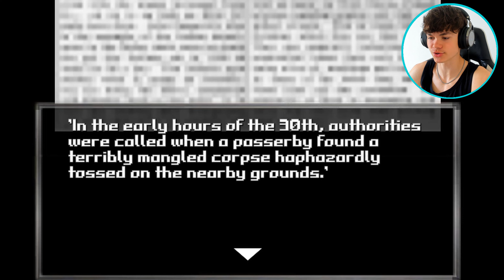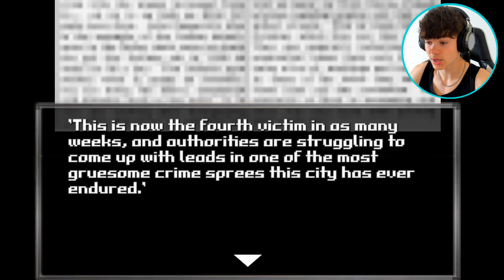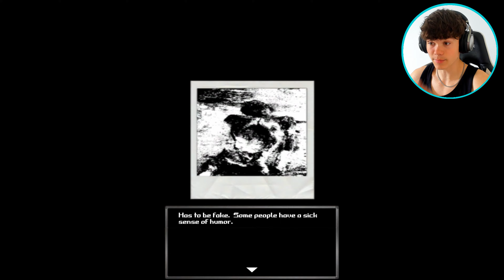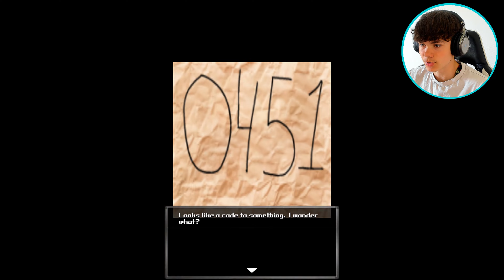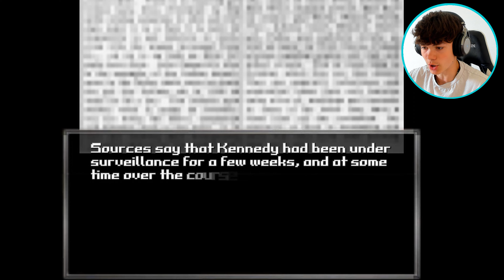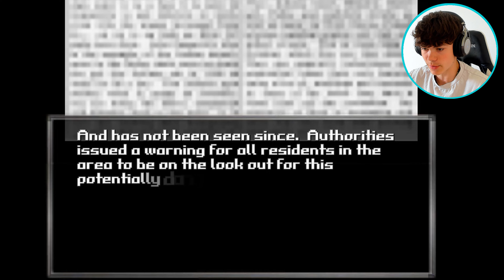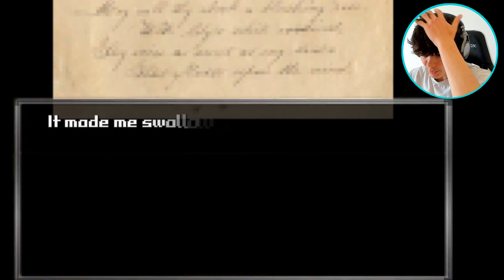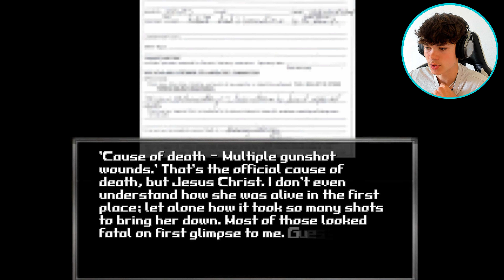THIS CRAZY BABYKILLER IS CHASING ME DOWN! | Bloodwash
Puppet combo wild for this one...

I'm home from Poland, this was recorded right before I left. Vlog is recorded and will be edited overtime, so can't give it an exact date, but within the next couples of weeks hopefully :) Also im putting RE 2 on a little pause, because I have other things to record first, but THEN, after that imma return to that fire game. Father's Day I hope to finish soon as well. See ya'll in the next one.

Yours Sincerely
Noah

っ◔◡◔)っ ♥ 𝗦𝗼𝗰𝗶𝗮𝗹𝘀 ♥

(っ◔◡◔)っ ♥ 𝐒𝐢𝐦𝐢𝐥𝐚𝐫 𝐯𝐢𝐝𝐞𝐨𝐬 ♥

Here's some of my other videos you might like if you enjoyed this one as well: